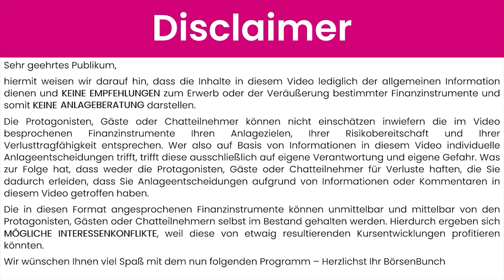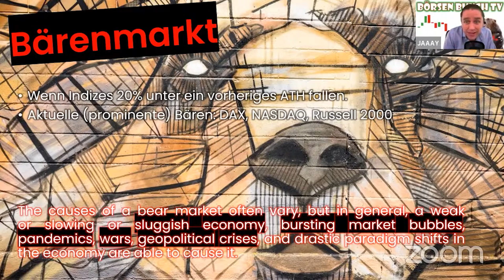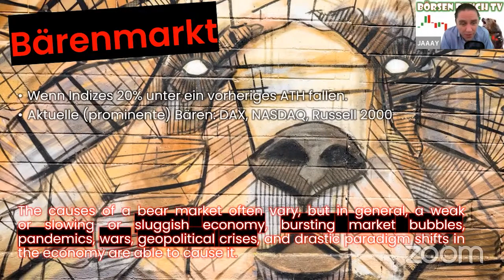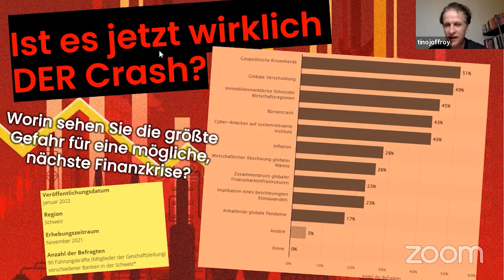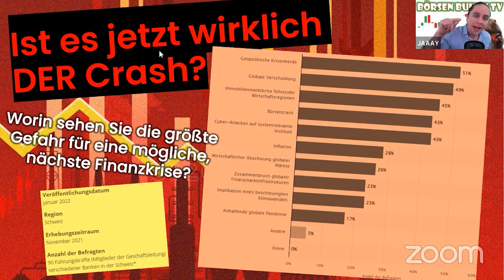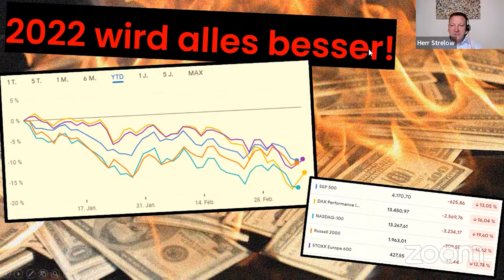Eine RICHTIGE Finanzkrise - Was kommt nach dem Bärenmarkt?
Bärenmärkte wohin man schaut - und diesmal nicht einfach nur ein paar Prozent - ECHTE Bärenmärkte im NASDAQ, Russell 2000 und im DAX. Das vor jedem Bärenmarkt eine Korrektur kommt, wissen bereits, aber wie hoch ist die Wahrscheinlichkeit, dass wir in eine richtige Finanzkrise abrutschen? Denn lass uns mal ganz ehrlich sein, wenn Aktien beginnen zu Springen wie Flummis, war das noch nie ein gutes Zeichen für die Börse.

In dieser Folge schauen wir uns an was ein Bärenmarkt ist, wie wahrscheinlich eine echte Finanzkrise ist und welche Rolle die Inflation bei alle dem spielt.

🚀 KAPITEL 🍀
00:00 Intro und Disclaimer
00:57 Definition "Bärenmarkt"
02:42 Wie wird ein Bärenmarkt ausgelöst
04:19 Mögliche Auslöser für eine echte Finanzkrise
07:54 Blick auf Indizes in 2022
09:33 Crasht der Aktienmarkt?
10:58 Inflation - Eine unterschätzte Gefahr für den Kapitalmarkt

Alle Mehrwerte werden wie immer in einem lockeren Dialogformat von Thomas Strelow (Börse Düsseldorf), Tino Joffroy (Privatier, und Jacob Risse (funnymoney.de, OECD GMW, NFK NRW) herausgearbeitet.

Das Börsen Bunch freut sich über Likes, Abos und vor allem über eure Fragen, die ihr jederzeit unter unsere Videos kommentieren könnt.

Grüße
Das Bunch